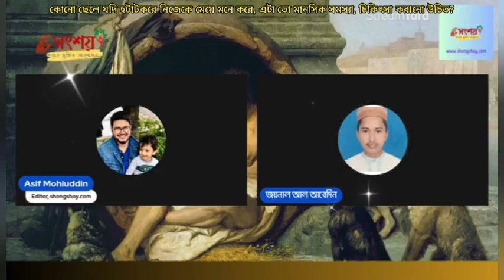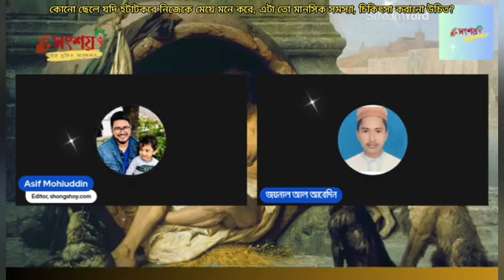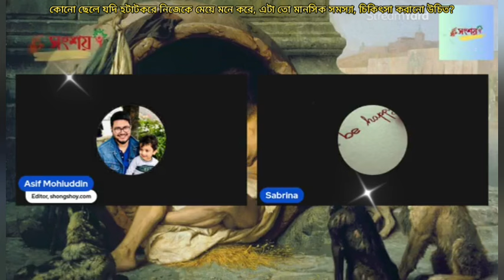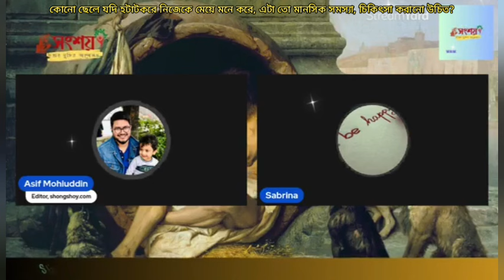কোনো ছেলে যদি হটাত করে নিজেকে মেয়ে মনে করে, এটা তো মানসিক সমস্যা, চিকিৎসা করা উচিৎ?